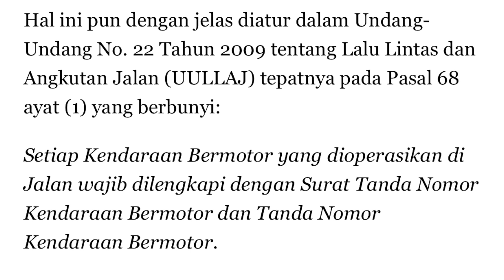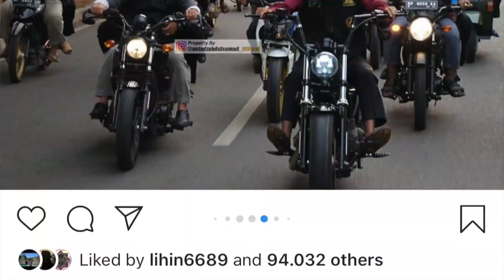KRITIK UNTUK USTAZ ABDUL SOMAD (UAS) l duniadianMotovlog #28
Di duniadianMotovlog kali ini saya akan mengkritisi acara riding atau naik motor bareng Ustaz Abdul Somad dengan jamaahnya yang tidak disertai dengan kelengkapan dan keamanan berkendara.

Tonton video sampai selesai sebelum berkomentar.